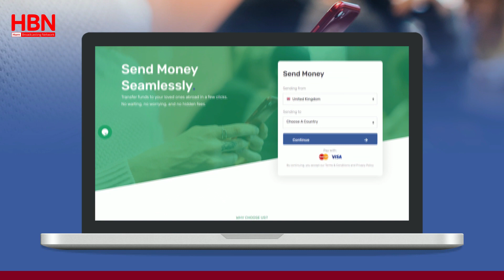WARARKA: DAGAALKA UKRAINE+ ISRAEL & MASJID AQSA, TURKI & SUDAN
WARARKA CAALAMKA: WARARKII UGU DAMBEEYAY DAGAALKA UKRAINE. ISRAEL OO WASIIR MUSLIM AH OO KA TIRSAN DAWLADA INGIRIISKA U DIIDAY MASJIDKA AL AQSA. MADAXDA SIRDOONKA TURKIGA  & SUDAN OO KULMAY. TIRADA DADKA SHIINAHA OO HOOS U DHACDAY & WARAR KALE